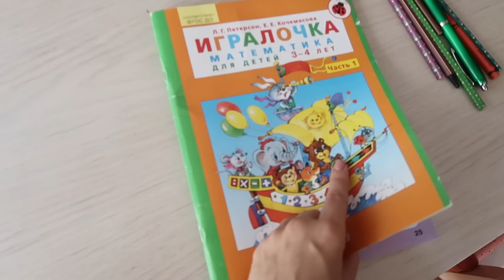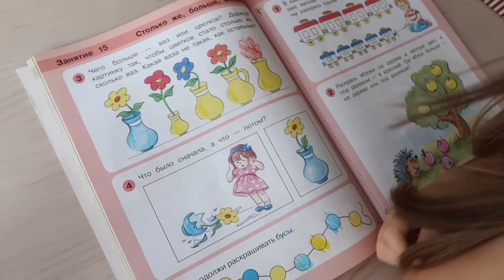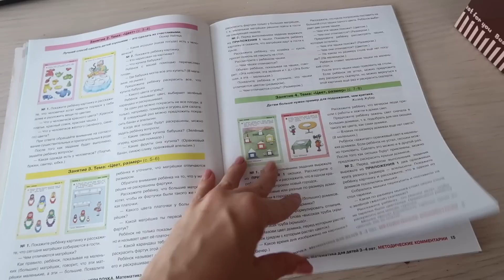ОБУВЬ - ВЫКИДЫВАЮ СТАРЬЕ И ИЩУ ЗАМЕНУ. ФЕСТИВАЛЬ СВЕТА В ТАЛЛИНЕ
К сожалению, ЮТЮБ ОТКЛЮЧИЛ КОММЕНТАРИИ К МОИМ ВИДЕО здесь. Но вы можете писать мне в разделе СООБЩЕСТВО МОЕГО КАНАЛА. Обсуждения-вопросы-комментарии - жду вас там :)